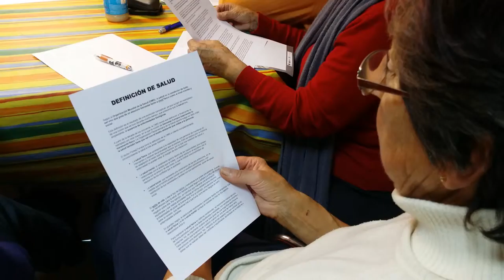Sobre la salud y la OMS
Leemos en Alegría la definición de salud que propone la OMS. Sabemos que hay otras muchas definiciones y mucho que aprender. Y juntas, mejor.